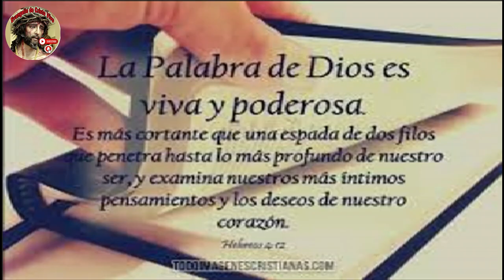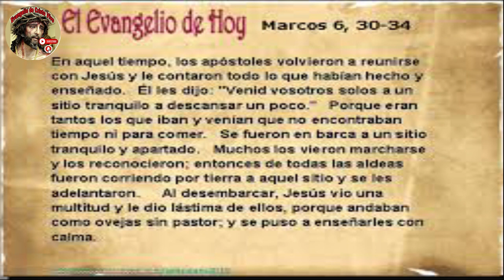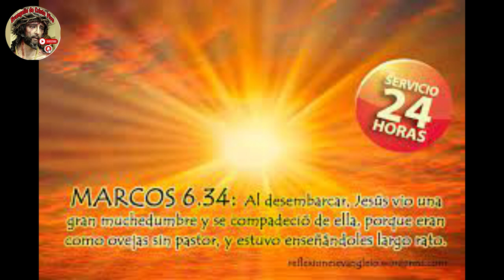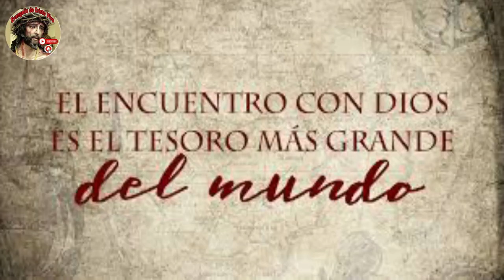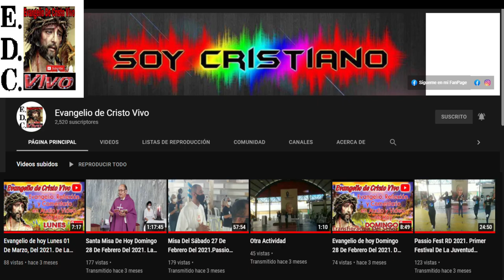Evangelio De hoy Sábado 03 De Febrero Del #2024 Con el Rev.